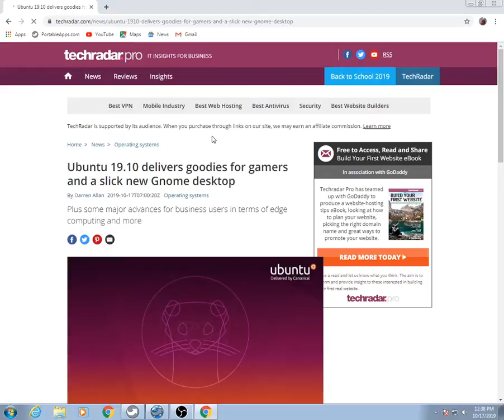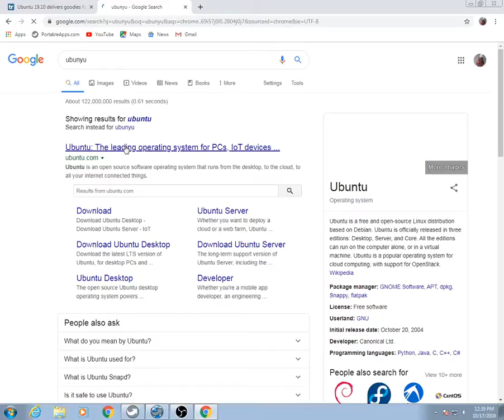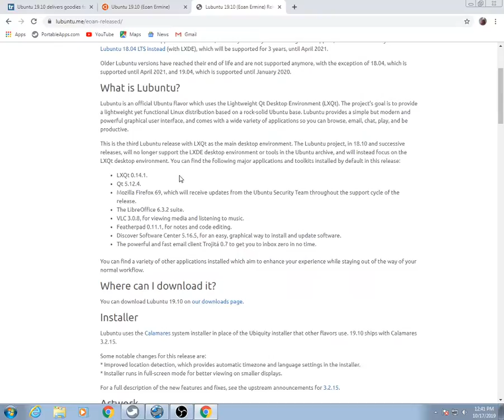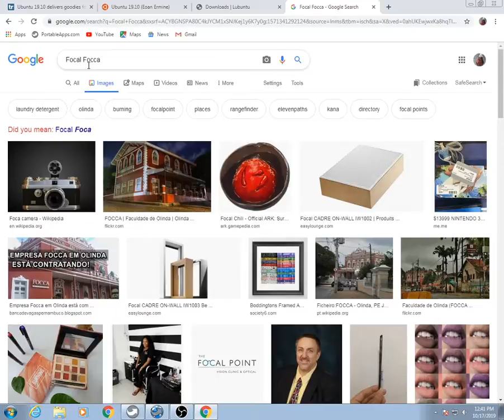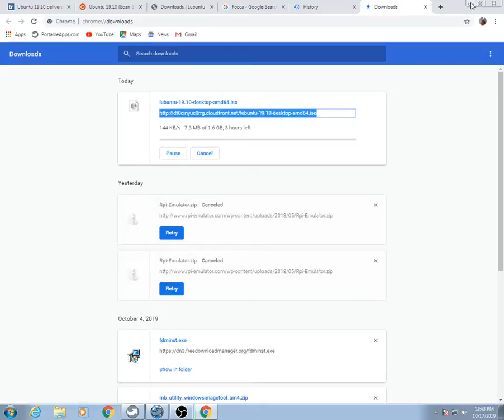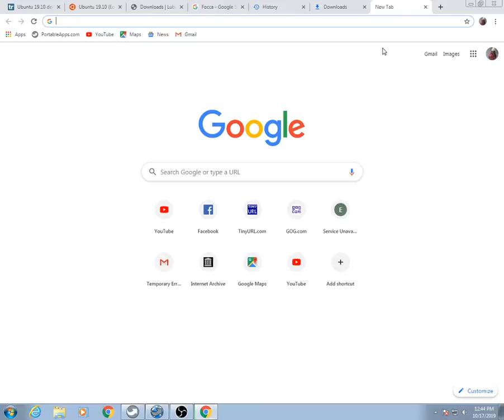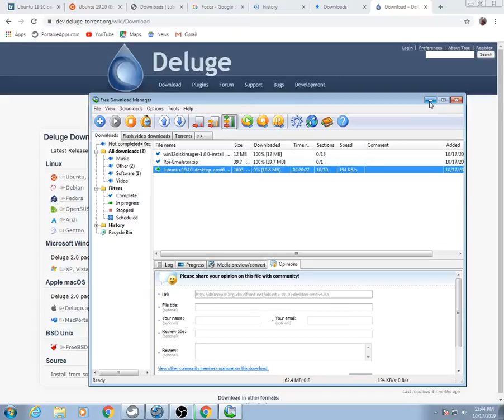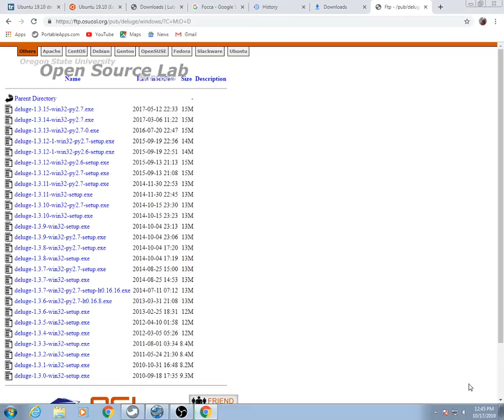Gigabyte Windows USB Installation Tool GA-E3000N Windows 7 Pro 64 bit MSDN ISO in Windows 10 Build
Gigabyte Windows USB Installation Tool  GA-E3000N Windows 7 Pro 64 bit MSDN ISO in Windows 10 Build 1903
GA-E3000N
gigabyte- GA3000N,GA -3000N,skulstrars,AMD E2 3000,4 Gb 1600 Mhz,KINGSTON  SA400S37/120G ,gigabyte ga-3000N,AMD E2 3000,Kingston 120 GB,SA400S37/120G,DCLT4GN128S,skulstars,SKULSTARS,

Gigabyte Windows USB Installation Tool  GA-E3000N Windows 7 Pro 64 bit
Vipmobile.rs Kucni net
Vipmoble.rs

Ram:Silicon Power DCLT4GN128S
Gpu:RADEON R2/8280

UBUNTU TEST Gigabyte GA 3800N

skulstars Gigabyte AMD